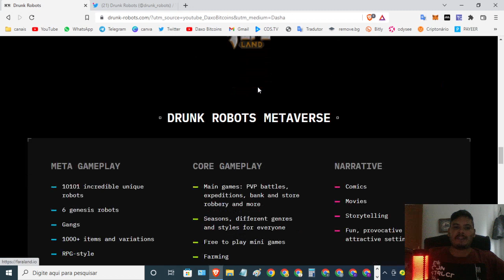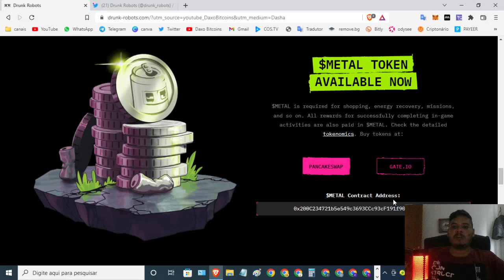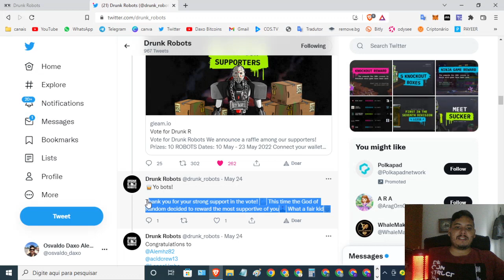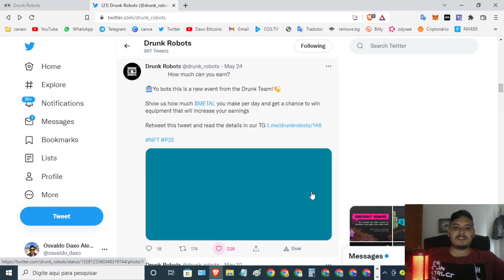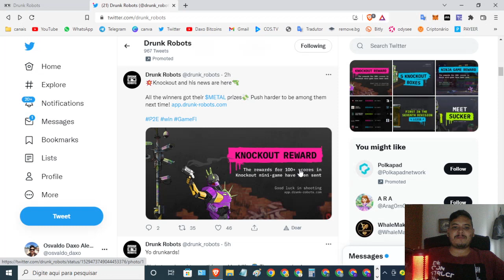drunk robots mais novidades e atualizaçoes e participe veja so o que tem de bom top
🚀【 drunk robots   】 Mudança de equipamento de robôs novidades atualizacoes do game veja

📄Whitepaper: Inserido no website !!

⌚Tópicos do video:

00:00 Abertura
02:24 SE
04:22 INSCREVAM
08:15 NO CANAL

   *FAAAAAALOUUURASSSSS*